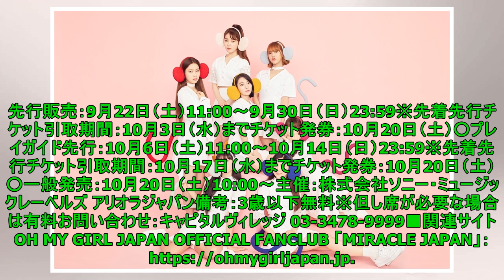OH MY GIRL、日本デビュー記念ライブツアー福岡・大阪・東京の詳細決定！9/22（土）よりFC先行開始 Big News TV